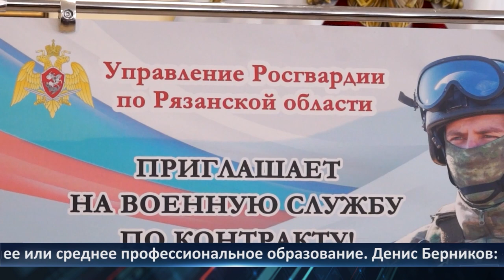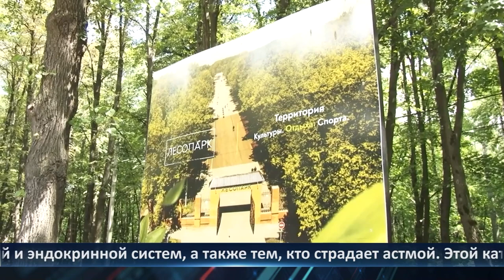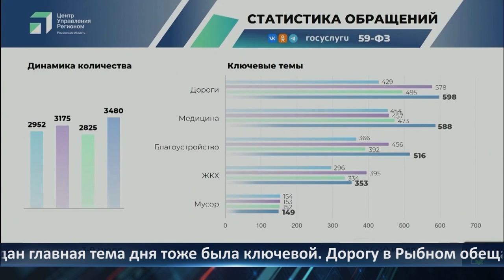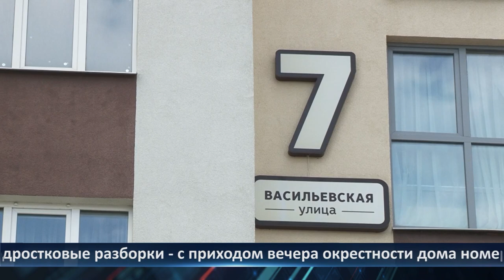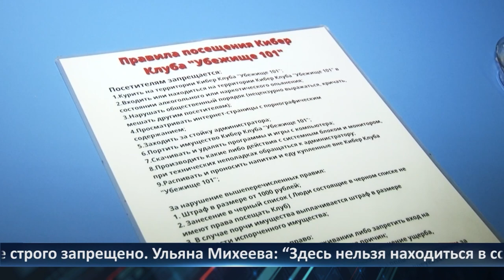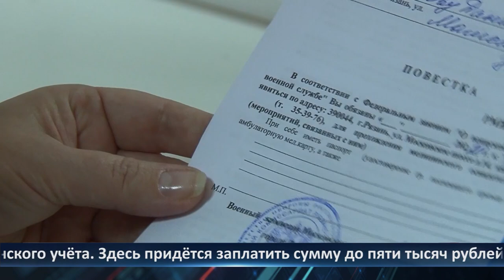Неделя Города - новости Рязани 04.08.2023